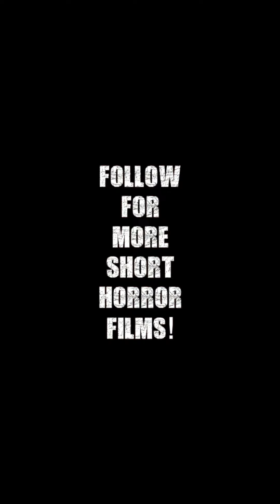Reality is no longer objective… - Found Footage Horror Short Film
From my TikTok Channel.